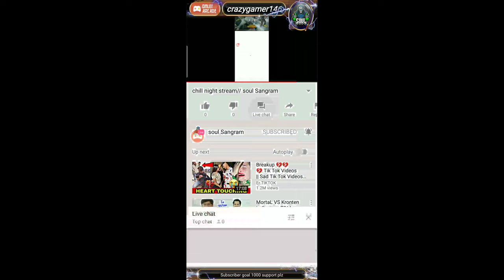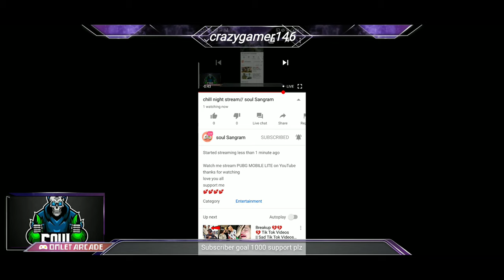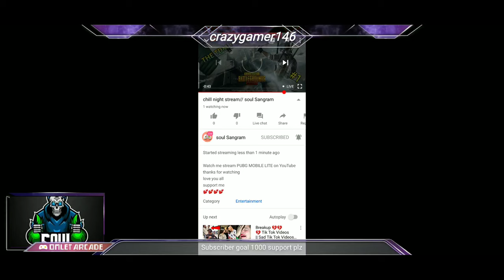chill night stream// soul Sangram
Watch me stream PUBG MOBILE LITE on YouTube